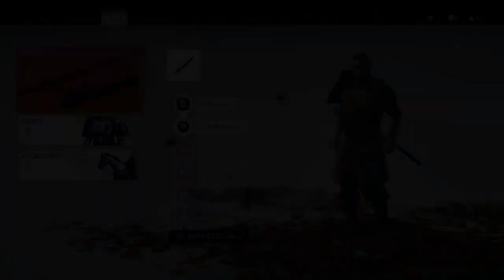Let's Samurai, Ghost of Tsushima pt. 3, Beginner's hardships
Wearing broken armor and having a base level sword with barely any additional abilities unlocked, makes things rather difficult at this early stage of the game.  Especially when fighting large groups of blue-armored Mongols.